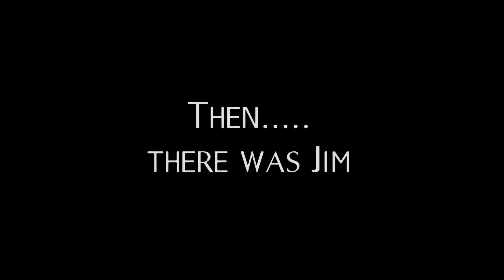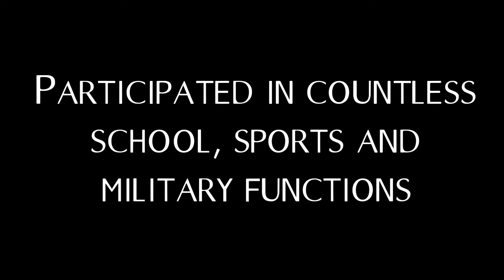50th anniversary 2